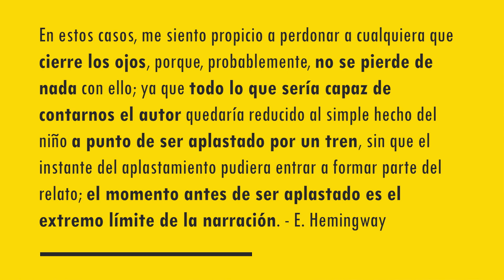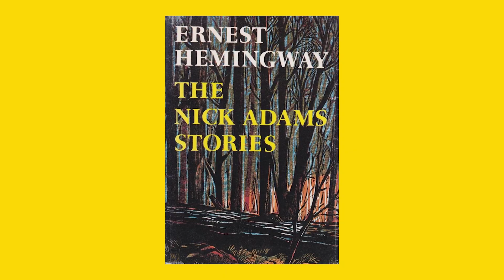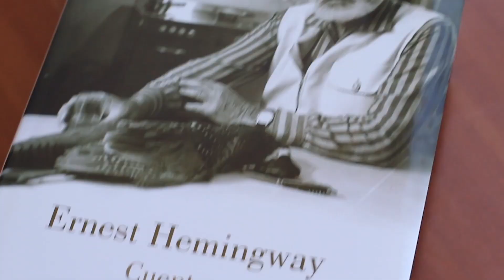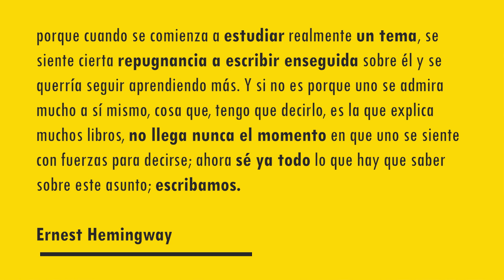Teoría del Iceberg (para escritores)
La TEORÍA DEL ICEBERG trabaja el Subtexto. Se centra en narrar las acciones, en la superficie y sugerir una segunda historia implícita. Hemingway usó un lenguaje simple donde las acciones muestran temas humanos sin mencionarlos y el lector debe participar en la historia para descifrarla.

0:00 Introducción
0:47 ¿Qué es la Teoría del Iceberg?
1:22 Los diálogos de Hemingway
1:42 El SUBTEXTO
3:01 ¿Qué LEER de Hemingway?
6:35 Consejo de Hemingway

Campamento indio,
El gran río de los dos corazones,
Los asesinos,
La breve vida feliz de Francis Macomber.

Santiago Peña Bossano
Actualmente estudia un PhD en la Universidad Complutense de Madrid, con una tesis sobre ciencia ficción. Realizó un máster en Estudios Literarios por la Universidad Complutense de Madrid. Premio Nacional Aurelio Espinosa Pólit (2015) en Ecuador. Director de Editorial Cactus Pink. Coordina talleres de escritura creativa en Kafka Escritores. Ha publicado Estética de la indolencia (2015) y la novela Mindotown (2017).

📞 ¿Tienes dudas o sugerencias?
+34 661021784